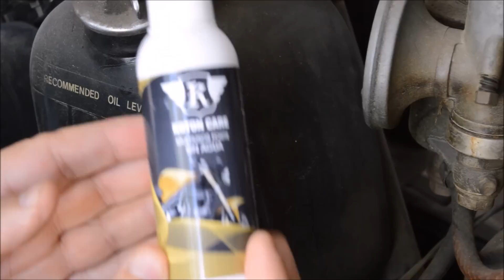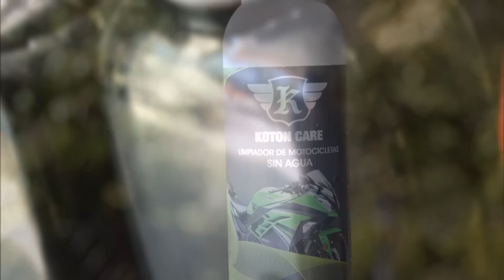Limpiador de motos sin agua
Productos para limpiar tu motos in usar agua